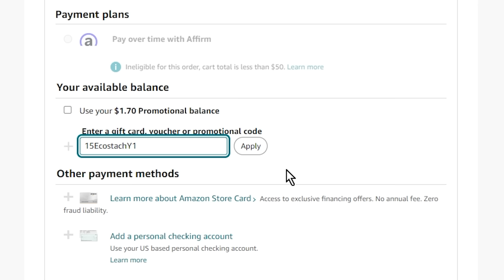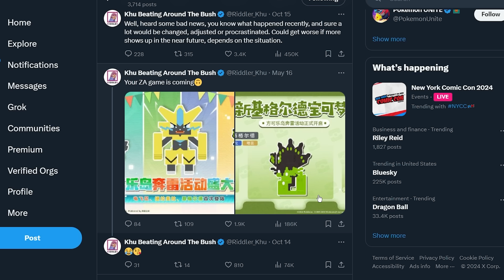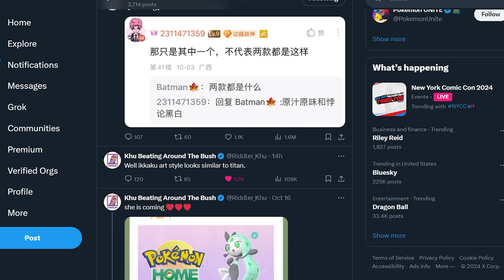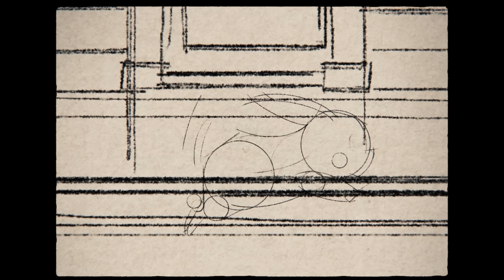Leaks About Pokemon Legends Z-A Visuals And More!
We keep learning more about Pokémon Legends Z-A. New Mega evolutions, development details, and the visuals! Let's talk about it.

Ecostash accordion file organizer:
(Discount expires 11/12/2024 23:59 PDT)